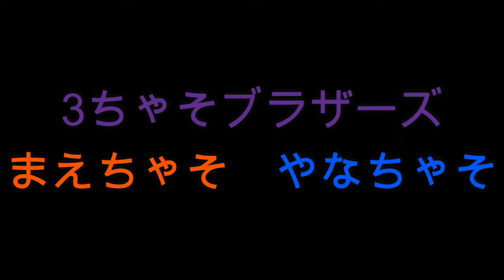【王子のテニスはどっちだ】Wii Sports＃02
まえちゃそです。
今回はテニスをお届けします。

以前テニスの覇者であるまえちゃそのプレイさばきにやなちゃそが挑む！
覇者を倒すために取ったやなちゃその伝統伎が炸裂する。

そそそーんの伝説！！